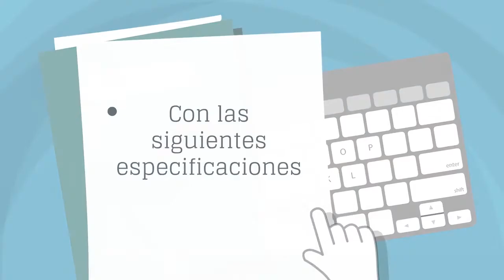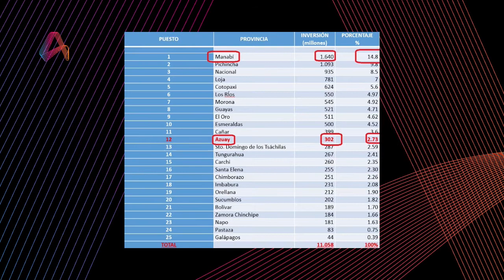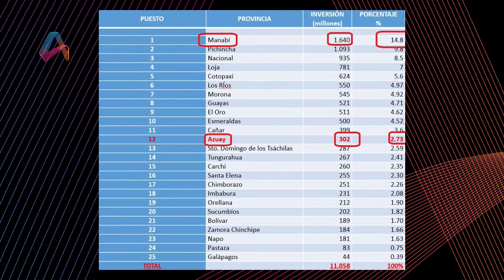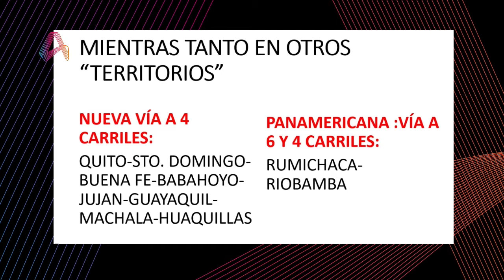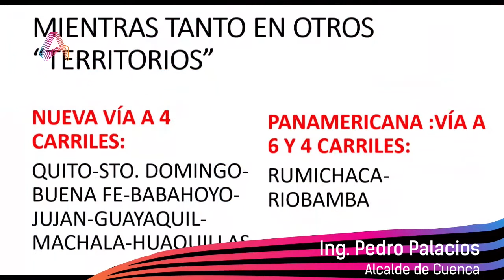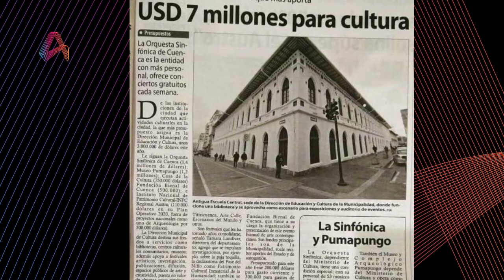Entrevista: Ing. Pedro Palacios - Alcalde de Cuenca